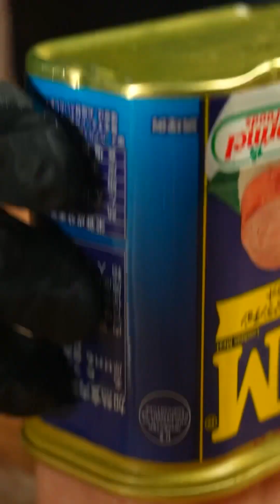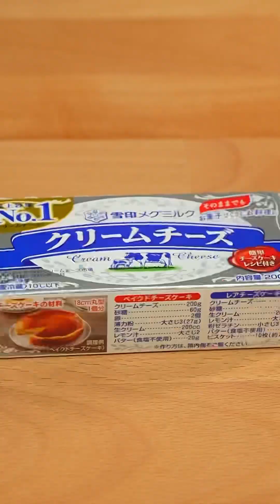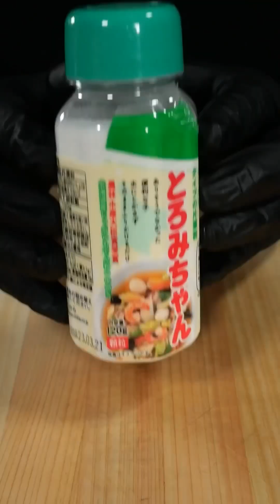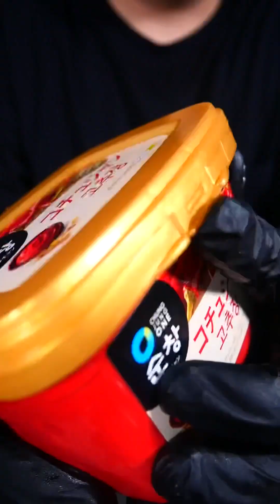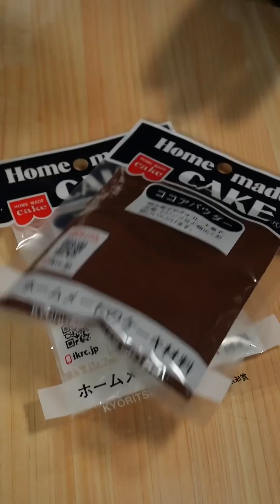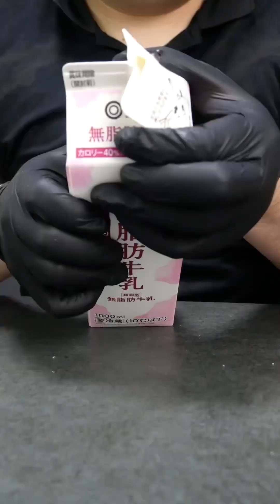Best of Suzaki Foods | MUKBANG | COOKING | ASMR #155